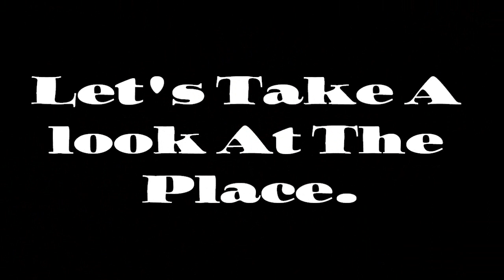Life's A Madhouse: A Giant's Life 48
George The Giant performs in Hollywood at Beachers Madhouse.
Sorry for the late vlog, I have been gone doing shows for a few days, and the hotel net wasn't working.